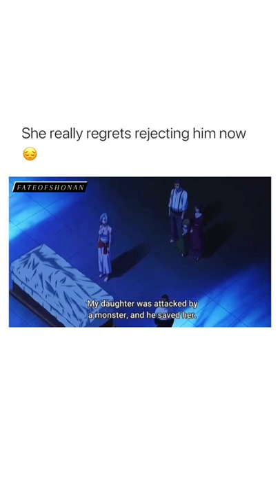she regret rejecting him now 🔥manga